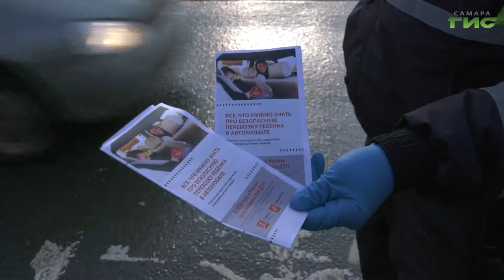Специальный репортаж от 08.04.2021. "Акция ГИБДД "С ребенком в путь — автокресло не забудь!"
С начала года на дорогах Самарской области в  ДТП погибли 4 ребенка, 58 получили различные травмы. Все они в момент аварий находились в салонах авто.